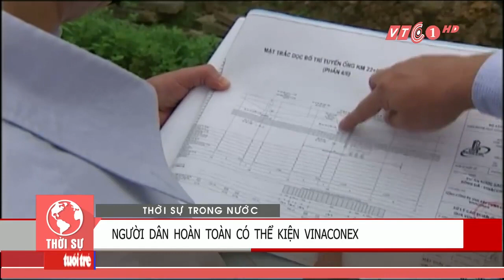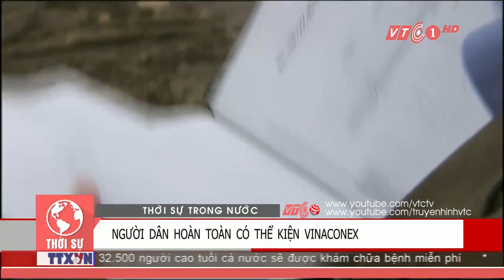Người dân có thể kiện Vinaconex ra tòa? | VTC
VTC | Người dân là những người phải hứng chịu hậu quả sau 9 lần vỡ đường ống nước sạch sông Đà giai đoạn 1. Nhưng, họ có thể kiện nhà thầu Vinaconex ra tòa hay không?